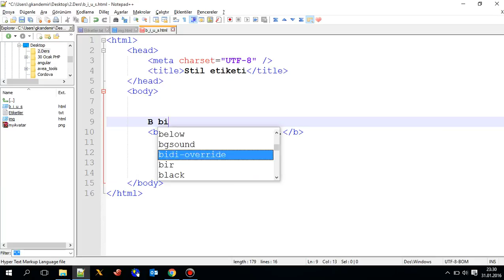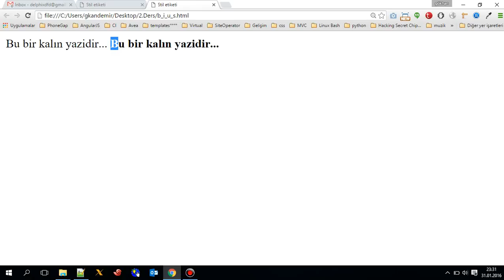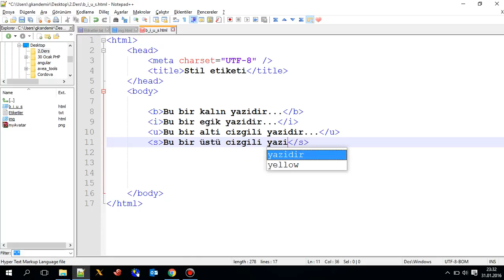HTML Eğitim Part 4 Stil Etiketleri b,i,u,s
Bu bölümde stil etiketleri olan b, i, u, s etiketlerine değindik.